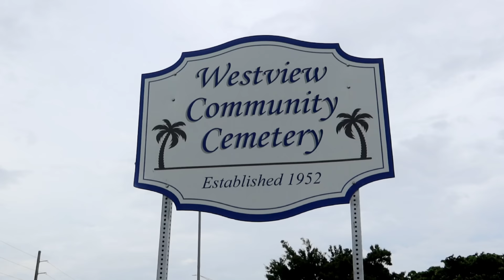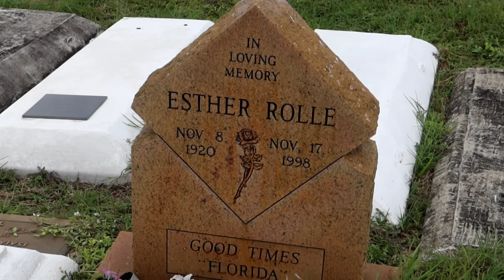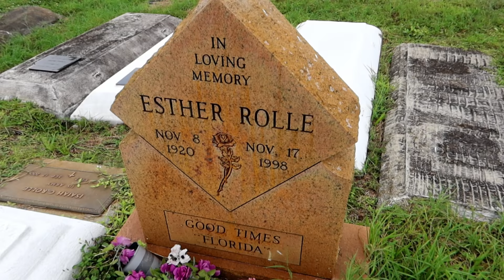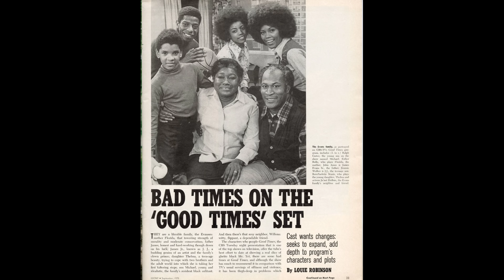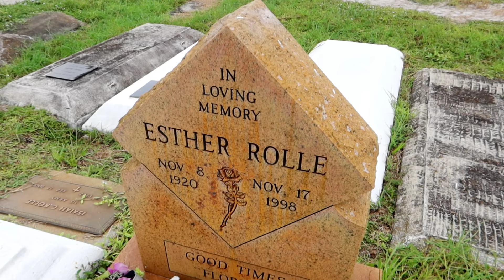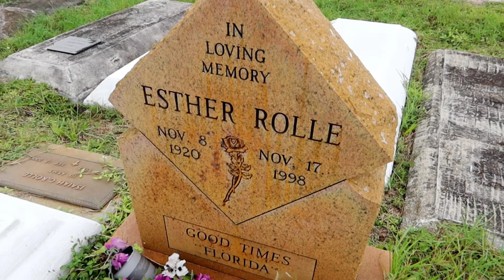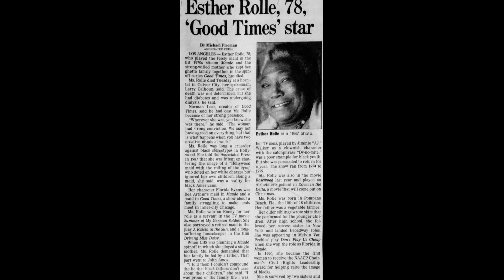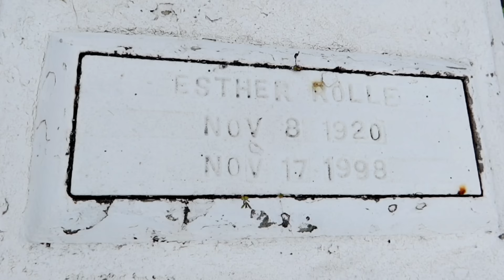Grave of ESTHER ROLLE | TV MOM From GOOD TIMES